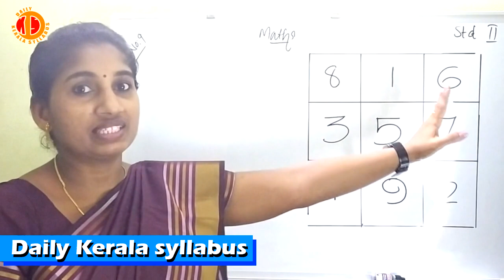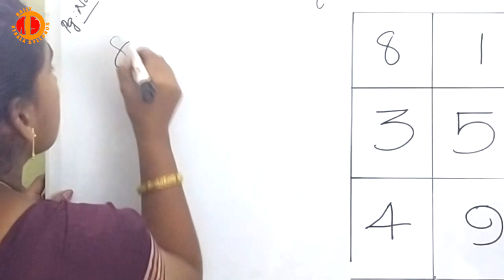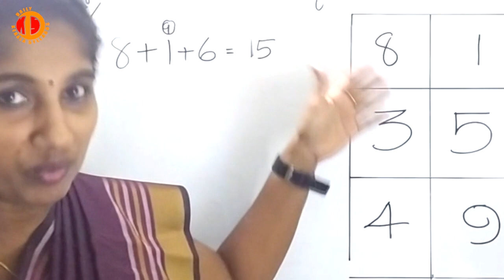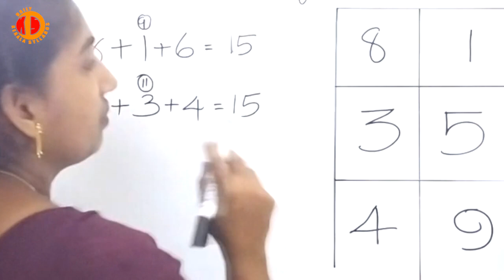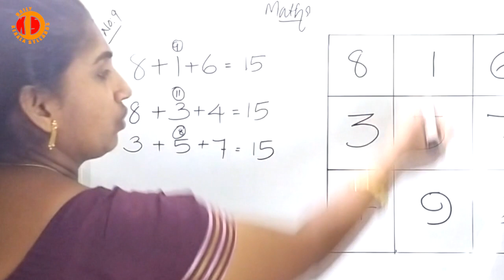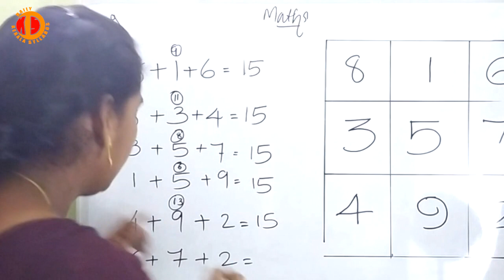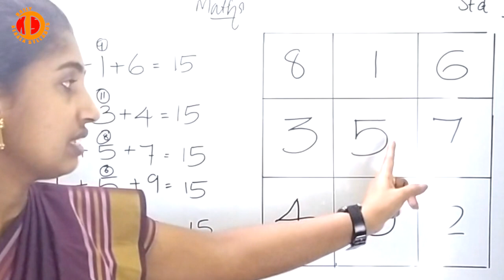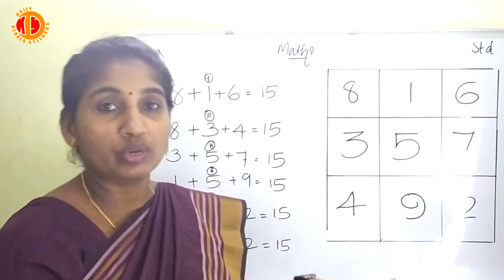CLASS 2 MATHS STD 2 MATHS UNIT 1 ON A VACATION TEXTBOOK WORKSHEET PART 4 ACTIVITIES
CLASS 2 MATHS STD 2 MATHS UNIT 1 ON A VACATION TEXTBOOK WORKSHEET PART 4 ACTIVITIES@Dailykeralasyllabusscert

victers channel class 2 maths worksheet today
class 2 malayalam worksheet
jaas edu tips class 2
maths worksheet for class 2
victers channel
2 class maths worksheets
2 std maths worksheet
class 2
class 2 english worksheet
class2
kite victers std 2 maths worksheet
maths activity for class 2
padanaveedu std 2
standard 2 maths worksheet
std 2 english worksheet
2nd class maths worksheets
2 class math
2 class maths
2 class maths today
2 class victers channel today
2nd standard malayalam worksheet
2nd standard maths
2nd std english worksheets
class 2 victers channel today
 MATHS STD 2 WORKSHEET 21 JUNE 2021
 ACTIVITIES PART 1 FIRST BELL 2.1
victers channel 2nd standard maths,
2 class maths worksheet
2 class maths worksheets,
victers channel std 2 today class maths